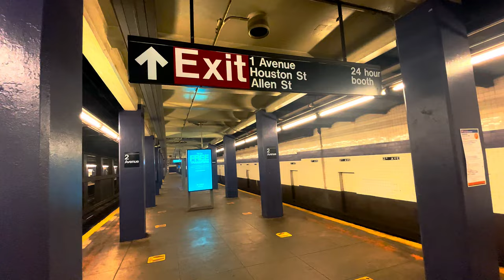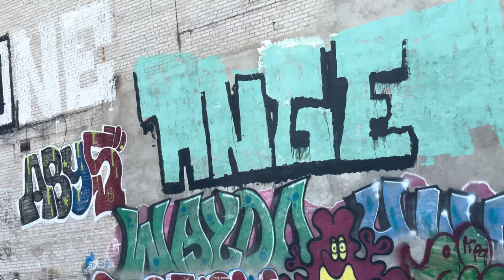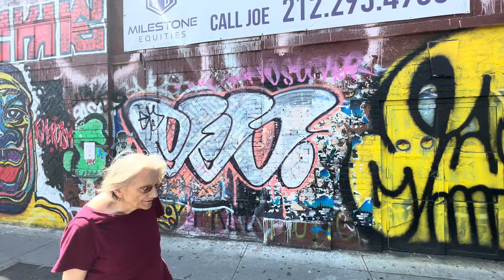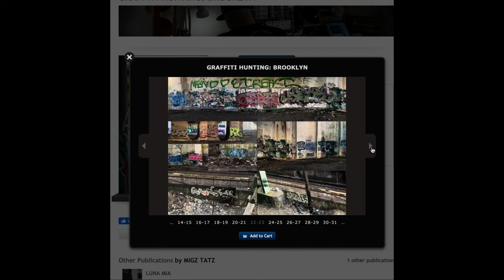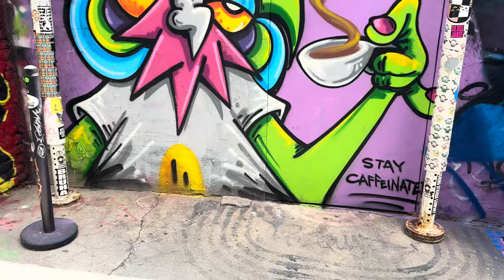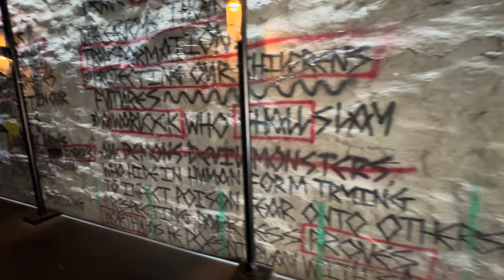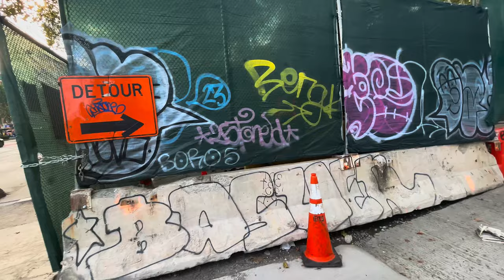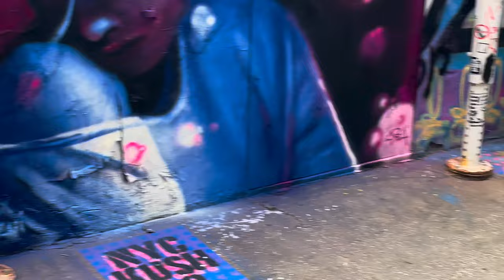GRAFFITI HUNTING NYC | S4 E4 LOWER EAST SIDE - GRAFFITI DOCUMENTARY SERIES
Join @migztatz as we go graffiti hunting in NYC. New York City is the Mecca of secret spaces to explore graff and street art. The exploration and sense of adventure is just as important as finding the graffiti itself in this video series. What will the streets of Brooklyn, Queens, Manhattan, The Bronx, and Staten Island hold for us?

GRAFFITI HUNTING BOOK!

BK FREIGHTS BOOK!

00:00:00 Intro
00:01:12 Street level 1
00:02:40 1st street garden
00:05:49 Street level 2
00:11:10 Bowery wall
00:13:00 Street level 3
00:15:43 Cluster
00:18:29 Street level 4
00:23:32 Freeman Alley
00:31:42 Street level 5
00:39:45 Abandoned car
00:40:22 Street level 6
00:59:59 Parking lot cluster